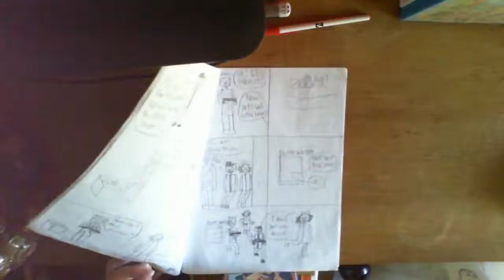I REMEMBER HIM | Special Ops Readings #4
If you did, why not share with a friend, to see if they can figure out the story!

Looking for a video filled with stomping, waiting, peanut butter but not on time question mark. Look no further!